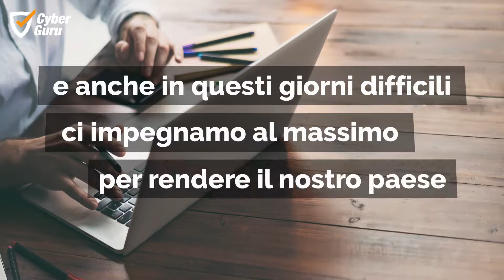Cyber Guru: formazione a distanza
L'importanza della formazione a distanza in questi giorni difficili, e l'impegno a continuare nel nostro lavoro, seppur nel pieno rispetto delle nuove regole, per rendere il nostro paese più forte e sicuro. Perché noi siamo come il nostro paese...non ci arrendiamo mai!